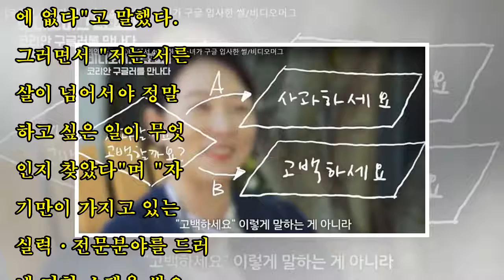“나는 한국에서 49등이었지만 미국 구글에서 성공했다”